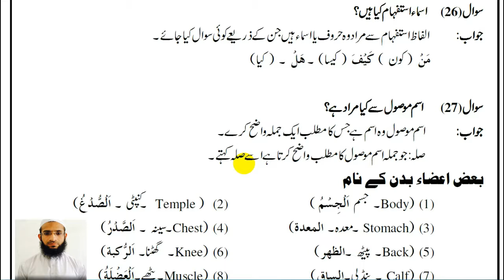ARABIC (B.U.M.S){ QUESTION 27 SAWAL}BY Syed touqeer ahmed